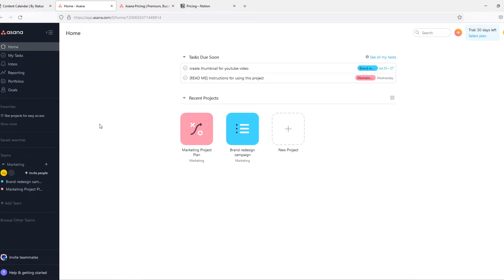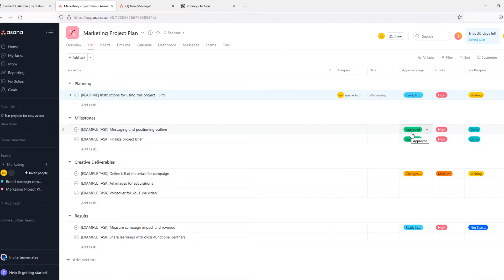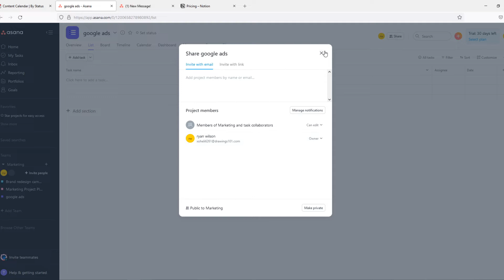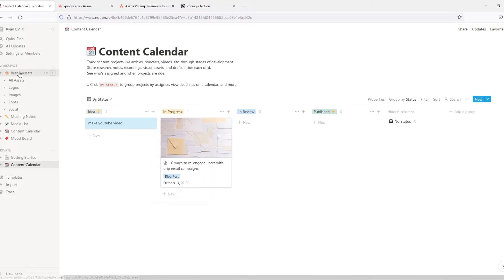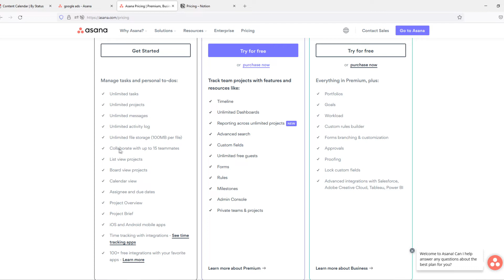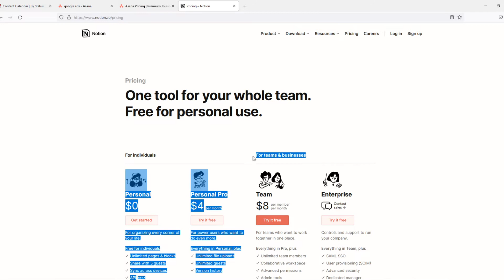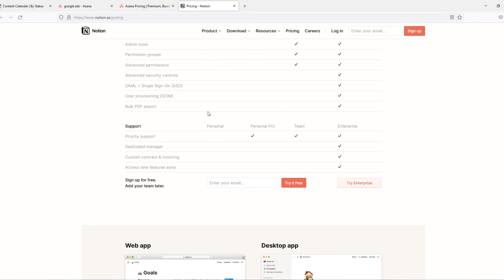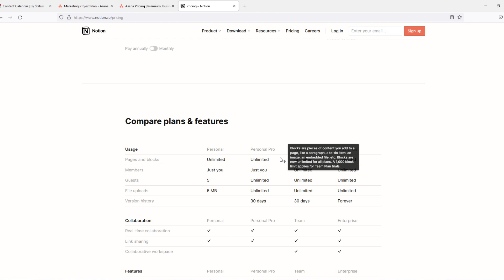Notion vs Asana | Which one Is the Best?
In this video I'll show you asana vs notion. The method is very simple and clearly described in the video. Follow all of the steps in the video, and compare asana vs notion project management tool